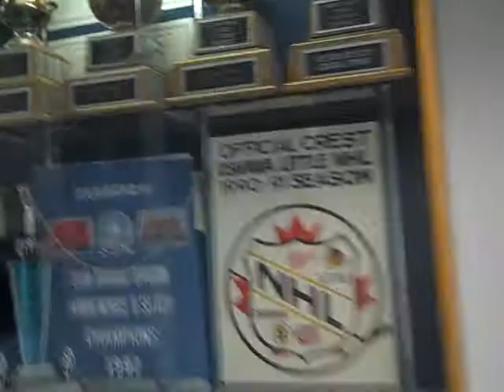Harman Park Arena Oshawa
Harmen Park Arena Oshawa 2012